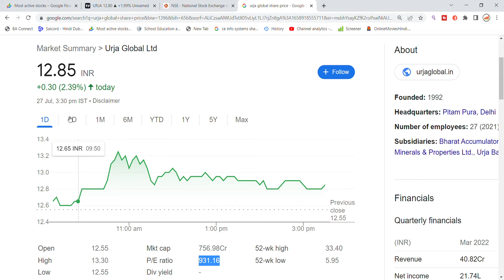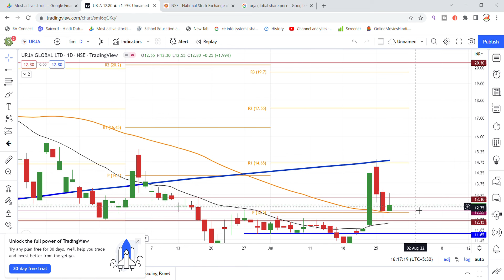Urja Global Ltd Share Latest News Today | Share Market Latest News